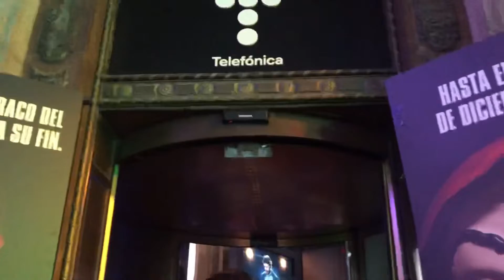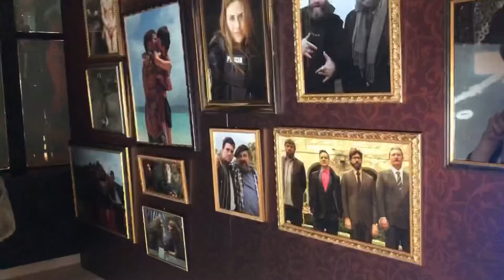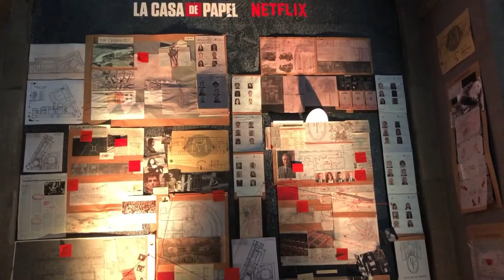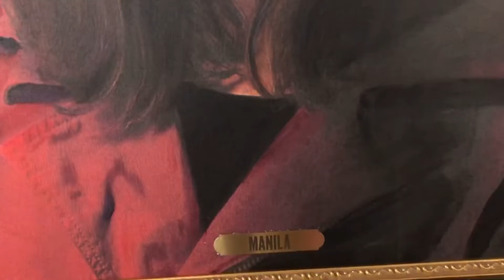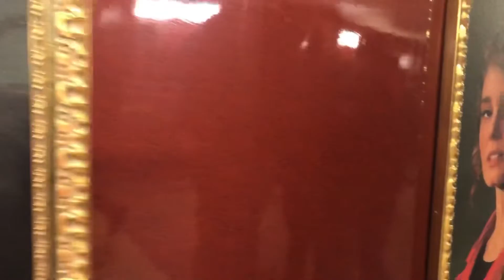LA CASA DE PAPEL / TELEFONICA / AND METRO BANCO DE ESPAÑA